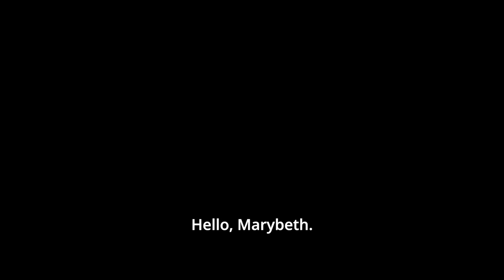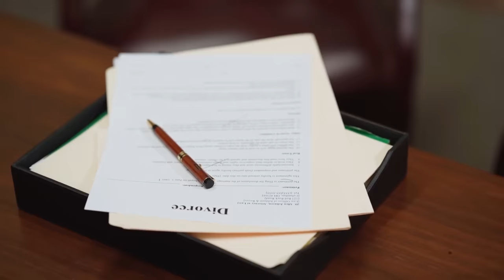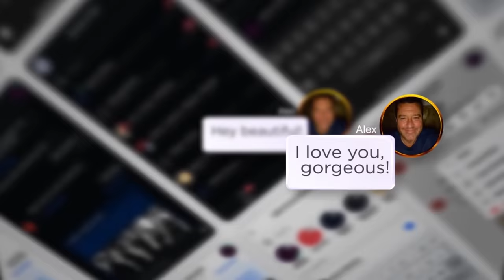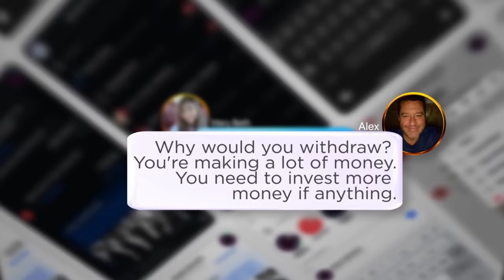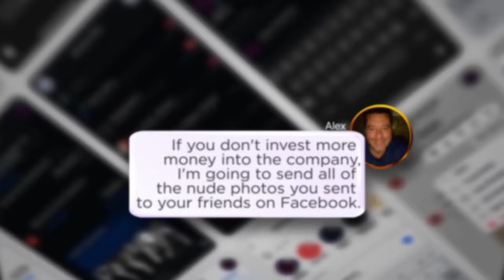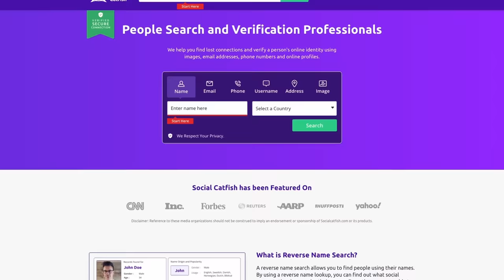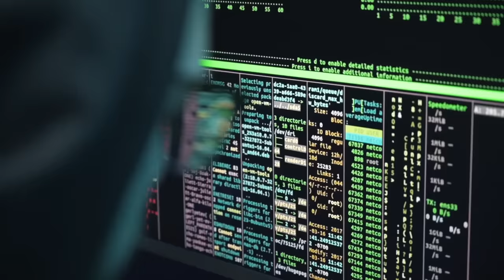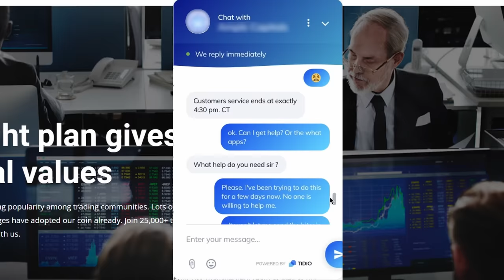We help victim bust her Internet boyfriends fake Business.